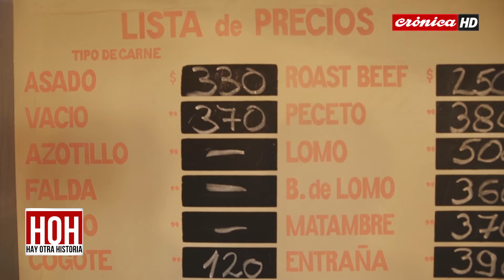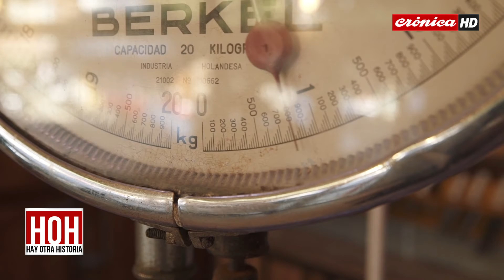CARNICERÍAS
INFORME ESPECIAL
🗣 Te lo cuentan los carniceros en primera persona
48% DE CAÍDA EN CONSUMO DE CARNE 🥩 que se corresponde con la inflación del 2018. Aquello que subió, la gente dejó de consumir. Chau a los asados en familia 👋🏼